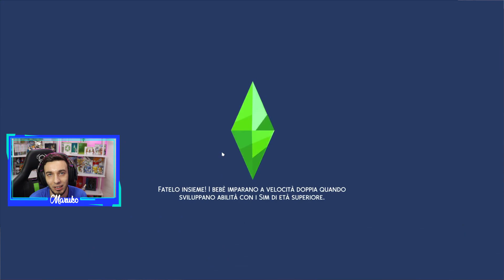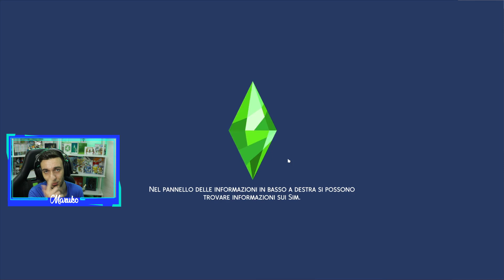🖌️🏠PICCOLA RICERCATRICE!🖌️🏠 THE SIMS 4 LET'S PLAY ITA #17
Torna il let's play principale di the sims 4 e oggi vediamo la piccola Mia cominciare il suo percorso da ricercatrice!
💠 Libreria Manga! Vuoi contribuire ad arricchirla? Puoi mandare un volume dalla mia lista Amazon
 ✔️ ️I Miei Social ✔️
 🖼️Origin ID : M9013